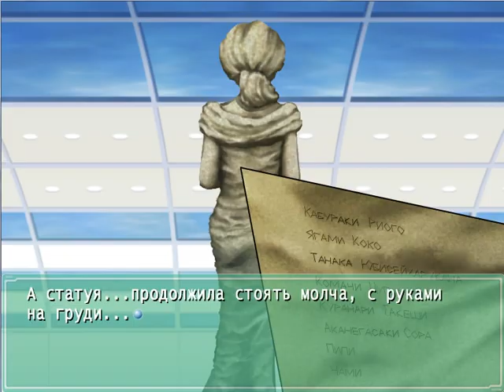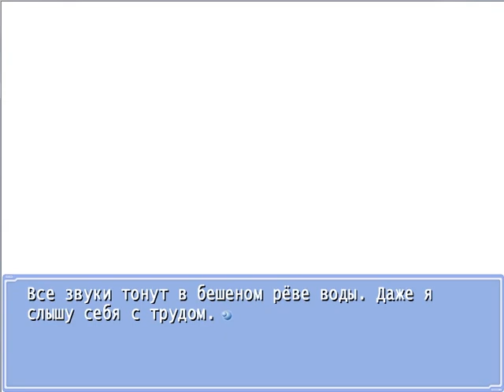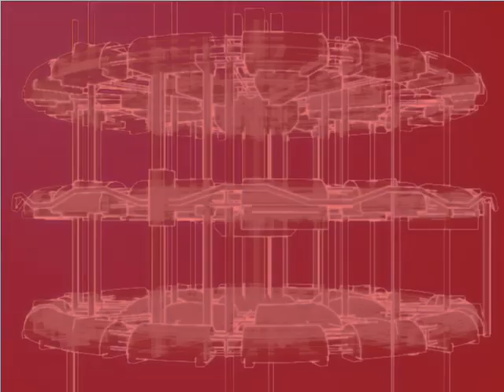Ever 17 The Out of Infinity PlaythroughRUSPart 31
Это прохождение истинной концовки, которую можно получить, предварительно пройдя игру 4 раза.Если вы не играли в это игру, то как можно скорее восполните этот пробел.
Important:RUS SUB

This walkthrough is the true ending which can be obtained after passing game 4 times. If you have not played this game, as soon as possible to fill this gap.